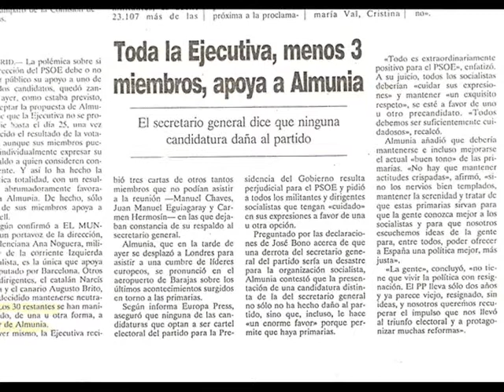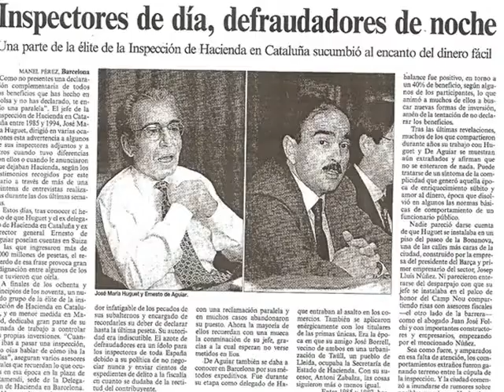Primarias PSOE Almunia vs Borrell, dimisión del ganador (1998-1999)